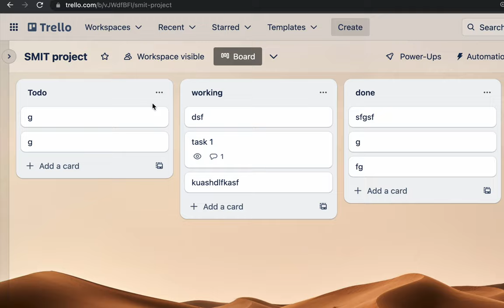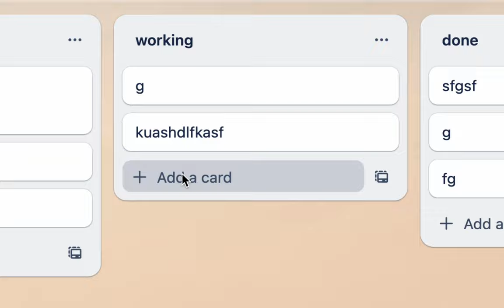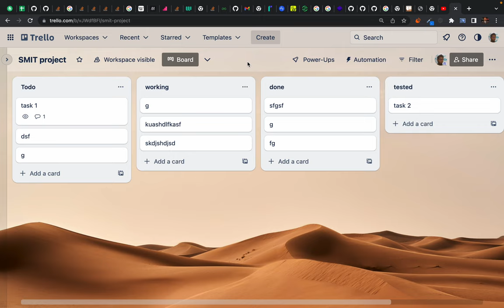102. The DOM - Assignment for students - Trello clone